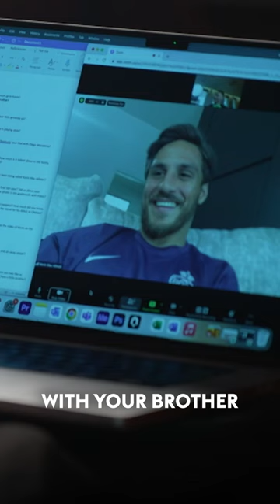Alexis Mac Allister's brother, Kevin, on finding out he was named after Home Alone hero! 😅🏡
Liverpool and Argentina midfielder Alexis Mac Allister's brother, Kevin, explains how he didn't find out he was named after the Home Alone hero until he was 18 years old!